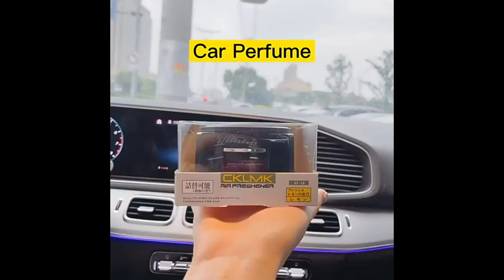Colum Car perfume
Product Description:
Liquid car air freshener, Fragrant odor, Good smell, Suitable for car, Remove peculiar smell, Aromatic deodorization.
The products are beautiful in shape, fragrant in smell, bright in color, and good in quality.
More than many kinds of fragrances such as Lemon, Musk Noir, and Green.
Offset and silk-screen with various shapes.
Product Feature:
Type: Liquid
Using Type: Dashboard
Container Shape: Round
Container Material: Glass
Applicable Season: Spring, Summer, autumn, winter
Capacity: 80ml
Item: Colum 1st Generation Car Air Perfume
Color: Random
Specification: CE, SGS
Origin: Japan
Packaging Content
1 x Colum Car Air Freshener